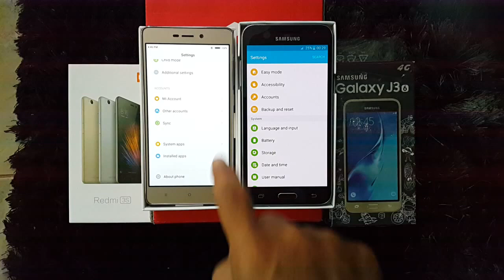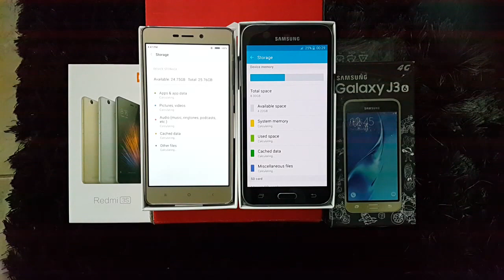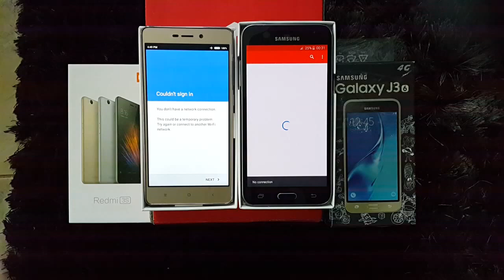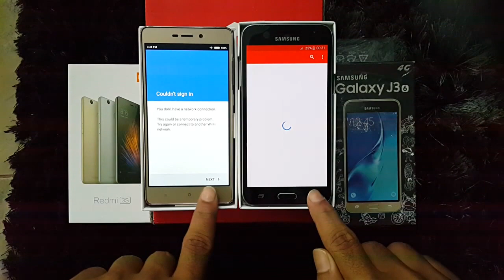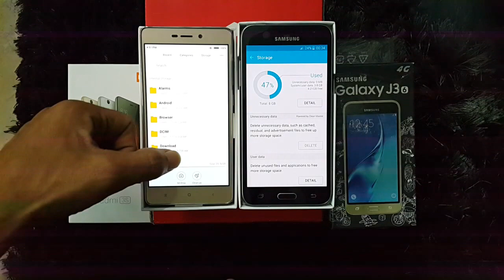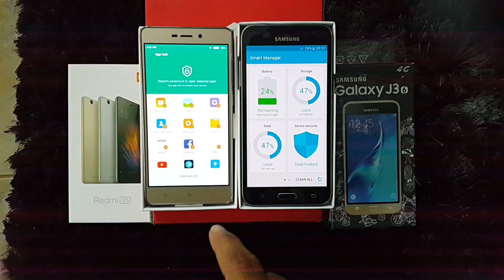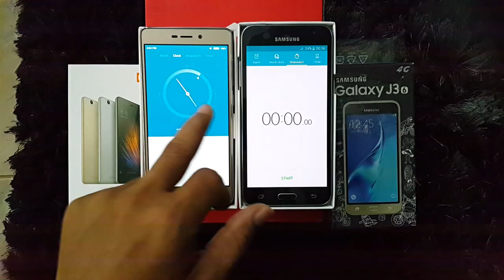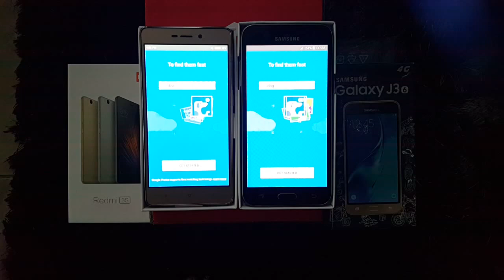Mi Redmi 3s Prime VS Samsung Galaxy J3 2016 SPEED TEST PART 2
Xiaomi Redmi 3S smartphone was launched in June 2016. The phone comes with a 5.00-inch touchscreen display with a resolution of 720 pixels by 1280 pixels.

The Xiaomi Redmi 3S is powered by 1.1GHz octa-core Qualcomm Snapdragon 430 processor and it comes with 2GB of RAM. The phone packs 16GB of internal storage that can be expanded up to 128GB via a microSD card. As far as the cameras are concerned, the Xiaomi Redmi 3S packs a 13-megapixel primary camera on the rear and a 5-megapixel front shooter for selfies.

The Xiaomi Redmi 3S runs Android 6.0.1 and is powered by a 4100mAh non removable battery. It measures 139.30 x 69.60 x 8.50 (height x width x thickness) and weighs 144.00 grams.

The Xiaomi Redmi 3S is a dual SIM (GSM and GSM) smartphone that accepts Micro-SIM and Nano-SIM. Connectivity options include Wi-Fi, GPS, Bluetooth, Infrared, USB OTG, FM, 3G and 4G (with support for Band 40 used by some LTE networks in India). Sensors on the phone include Compass Magnetometer, Proximity sensor, Accelerometer, Ambient light sensor and Gyroscope.

Samsung Galaxy J3 (6) smartphone was launched in November 2015. The phone comes with a 5.00-inch touchscreen display with a resolution of 720 pixels by 1280 pixels.

The Samsung Galaxy J3 (6) is powered by 1.5GHz quad-core it comes with 1.5GB of RAM. The phone packs 8GB of internal storage that can be expanded up to 128GB via a microSD card. As far as the cameras are concerned, the Samsung Galaxy J3 (6) packs a 8-megapixel primary camera on the rear and a 5-megapixel front shooter for selfies.

The Samsung Galaxy J3 (6) runs Android 5.1 and is powered by a 2600mAh non removable battery. It measures 142.30 x 71.00 x 7.90 (height x width x thickness) and weighs 138.00 grams.

The Samsung Galaxy J3 (6) is a single SIM (GSM) smartphone that accepts a Micro-SIM. Connectivity options include Wi-Fi, GPS, Bluetooth, NFC, FM, 3G and 4G (with support for Band 40 used by some LTE networks in India). Sensors on the phone include Proximity sensor and Accelerometer.
KEY FEATURES

8-megapixel rear camera with flash
5-inch 720p OLED screen
Android 5.0.1 with TouchWiz
8GB storage
Spreadtrum SC8830 quad-core CPU
1.5GB RAM
Manufacturer: Samsung
Review Price: £149.00